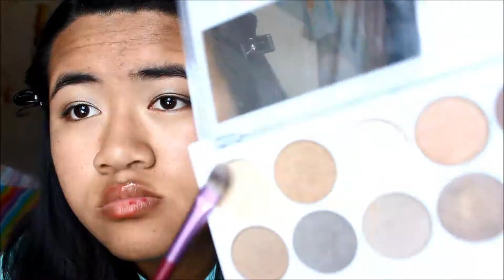GRWM! Work editionI lvbeauty520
heyy guys, here is a get ready with me video of me getting ready for work.

PRODUCT SHOWD:
-MUA Pro-Base eye primer
-MUA underdress me too palette
-Seventeen Eye eye crayon, ICED
-Maybelline coal liner, black
-Loreal paris superliner, black
-Collection Extreme 24hour Felt tip liner, Black
-Maybelline Eyebrow Master Shape, Deep Brown
-Rimmel Lash Accelerator Endless Mascara, Black 1
-Maybelline the falsies volume express mascara
-NO7 stay perfect primer
-L'Oreal Nude Magique BB Cream, Medium
-Rimmel Clear Complexion Powder, Transparent (21)
-NO7 Dual Bronzer
-MUA blush, bonbon
-Revlon Just bitten kissable balm stain, Lovestick passiommee (020)

*MUSIC
鄧紫棋-泡沬